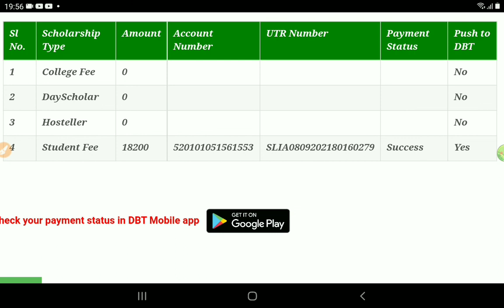SSP SCHOLARSHIP UPDATE 2022-22|LATEST IMPORTANT UPDATE#sspscholarship2021 |students solution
Upi id:hatersvtu@ybl